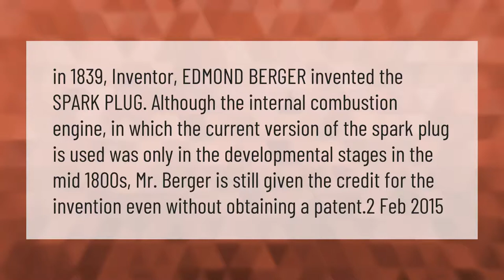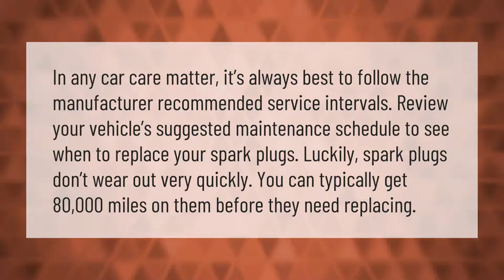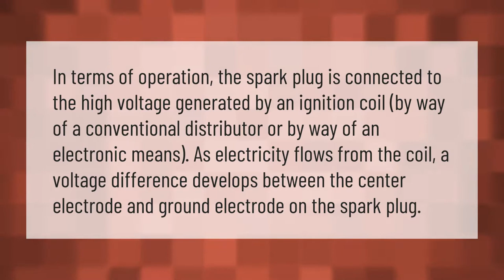Who is Edmond Berger?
00:00 - Who is Edmond Berger?
00:41 - When was Edmond Berger born?
01:17 - How often you should change spark plugs?
01:49 - Did Edmond Berger invent the spark plug?
02:20 - Where do spark plugs get power from?

Laura S. Harris (2021, February 12.) Who is Edmond Berger?
    AskAbout.video/articles/Who-is-Edmond-Berger-221029